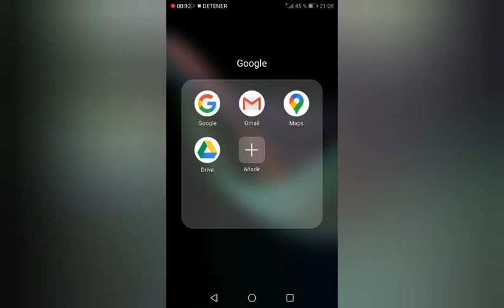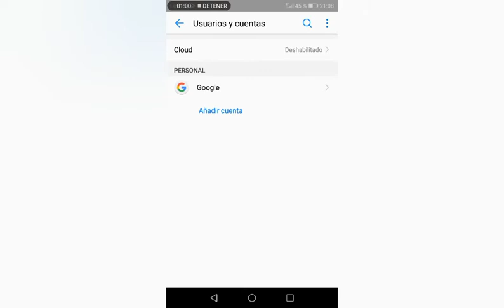Eliminar y añadir correo a la app gmail en el movil